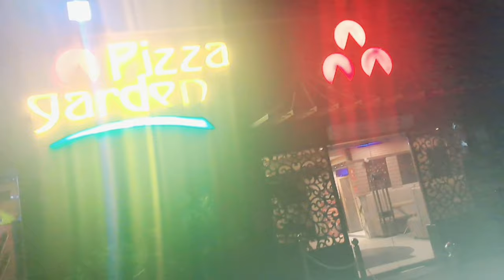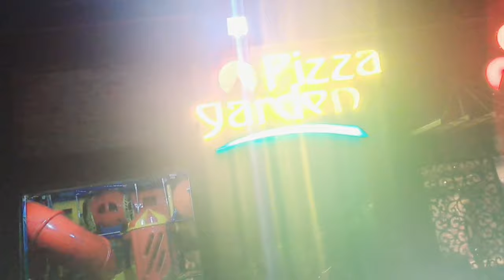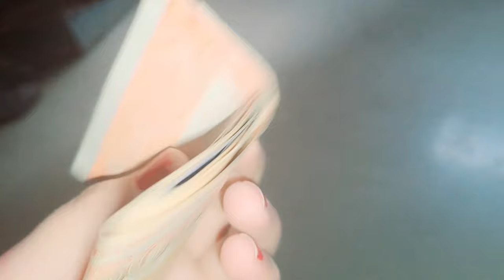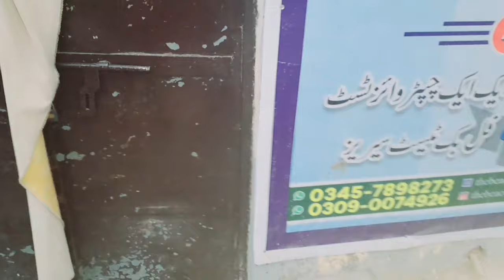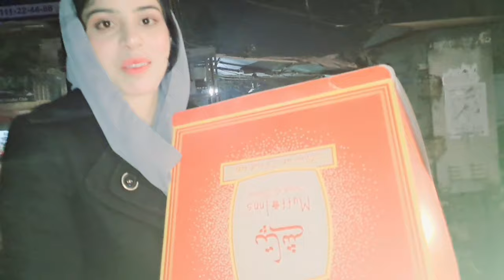Big Surprise 😊 alhamdulillah ❤️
Big Surprise 😊 alhamdulillah ❤️dilbaryaseenvlogs sitarayaseen saimajutt yuotube family video 📸